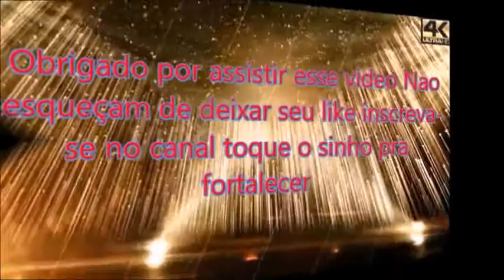DANÇA DE SALAO BEBETO SAMPAIO APRENDENDO A ENTRAR NO FOX 4